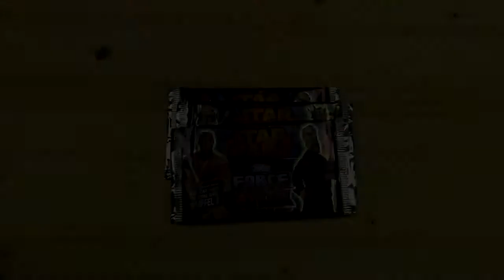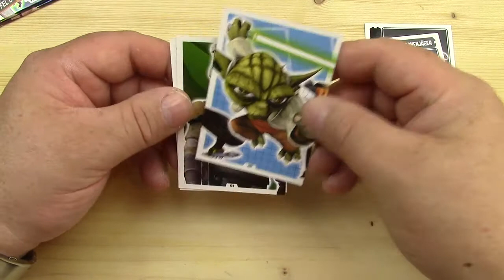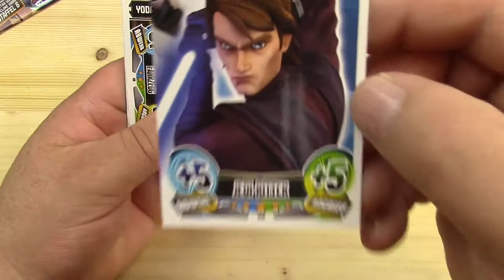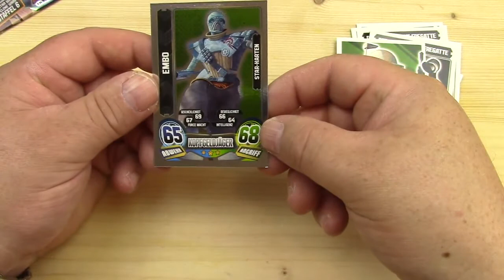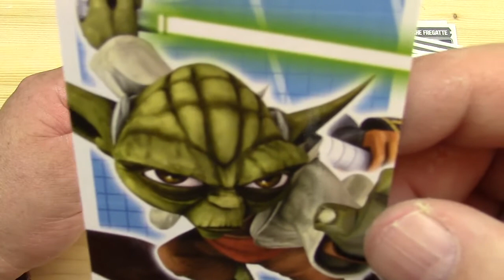Force Attax 3 Booster Unboxing Deutsch 01